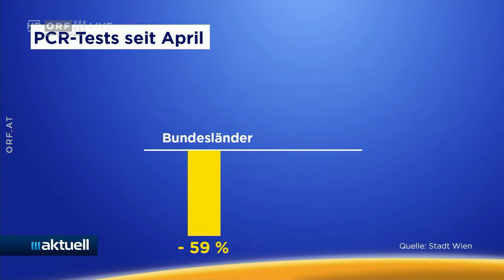2021-06-18 36_Delta-Variante und PCR-Tests - ORF III Aktuell